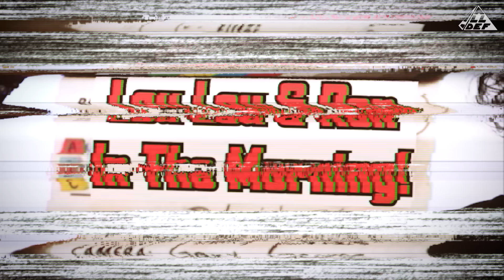Lemme Try! | Panghetti | All Def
Lemme Try! is All Def's newest show that will keep the SquADD up-to-date with all the wild trends on the internet! Whether it's tasting the newest food trend or trying a popular experience, Lemme Try! will put all your favorite personalities in the most random scenarios!

On this episode, the SquADD taste tests panghetti - pancakes shaped as noodles to resemble spaghetti.

[CREDITS]
Starring:
LouLou Gonzalez, Ron Taylor, Brandon Lewis, Jasmine Balais, Christina Moffitino aka Poofy, Clayton Thomas
Executive Producer: Megan "MegScoop" Thomas
Producer: Jade Avalos
Director: Patrick Cloud
Assistant Director: Damien Thurmon
Production Coordinator: Jonaye Anderson
Director of Photography: Gary George
Camera Operators: Adrian J. Cooley, Alyssa Ayon, Charles Samuel
Gaffer: Charles Samuel
Key Grip: Charles Samuel
D.I.T: Lauren Mayer
Editor: Zach Foster
Assistant Editor: Lauren Mayer
Sound Mixer: Oscar Coronel
Production Assistant: Sewit Efrem
BTS: Semir Hajdarevic
Chef: Denzel "Deazy" Lee
Chef: Eden Tesfai
Covid Officer: Yeandry Browell